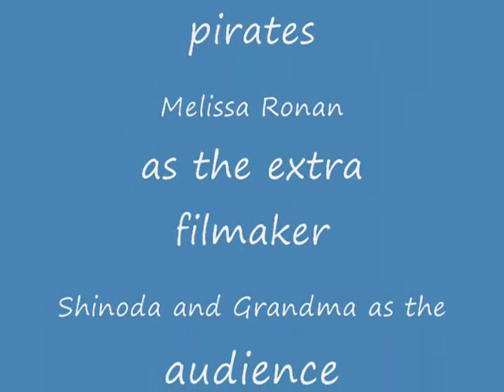Karley as The Princess.wmv